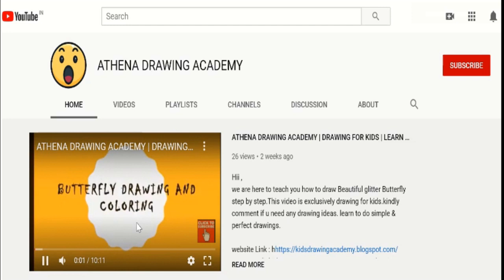AMBULANCE | HOW TO DRAW AND COLOR AMBULANCE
Hii ,
we are here to teach you how to draw ambulance step by step.kindly comment if u need any drawing ideas. learn to do simple & perfect drawings.